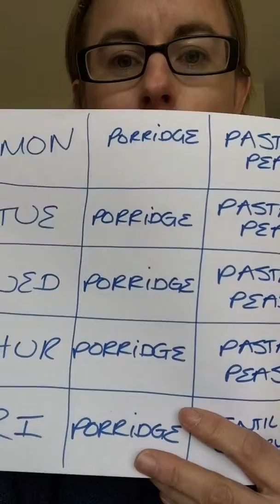The Day Before Live Below The Line